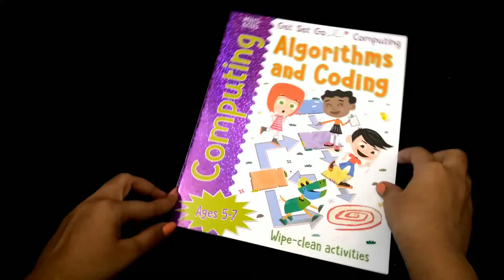Computing Algorithms And Coding | paperback